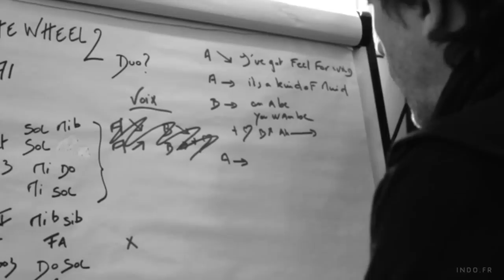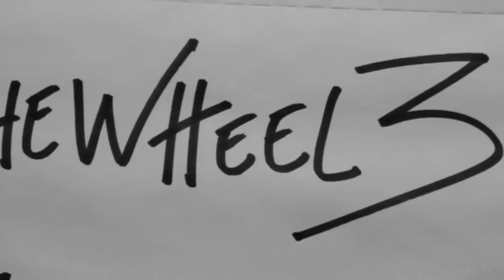Indochine - Making-of Wuppertal